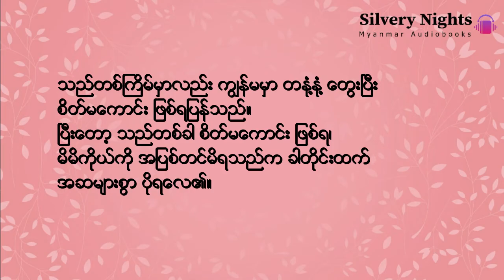လူ့စိတ် - မိုးမိုး (အင်းလျား)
ဆရာမ မိုးမိုး (အင်းလျား) ၏ ၀တ္ထုတိုများ (၃) ဆိုတဲ့ စာအုပ်ထဲမှာ ပါတဲ့ ၀တ္ထုတိုပါ။
To all my subscribers from BAMA LEARN BURMESE, you guys can open transcript as a  reference for  your study.